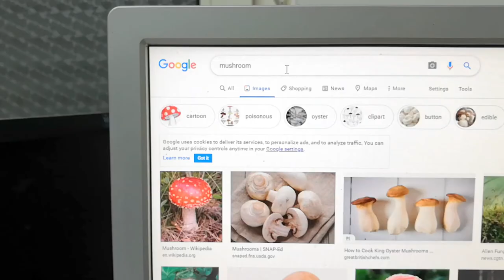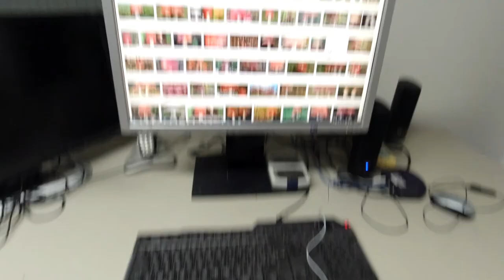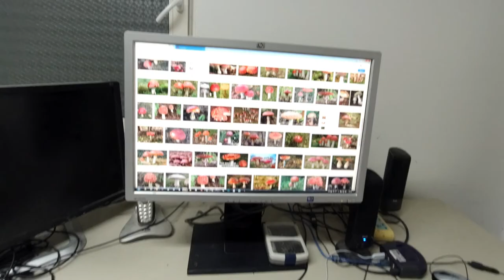Hunting Fly Agaric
Do not eat fly agaric.